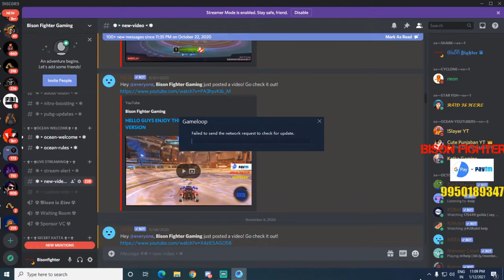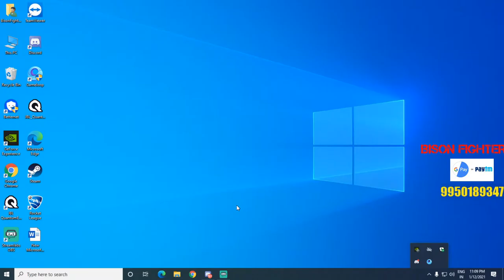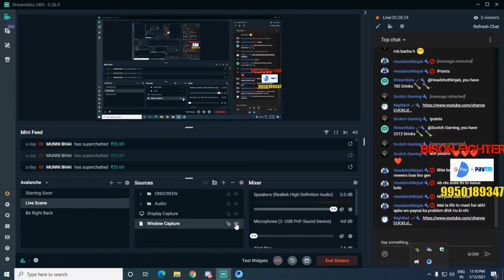BISON FIGHTER BACK AFTER A VACATION IN VIETNAM VERSION